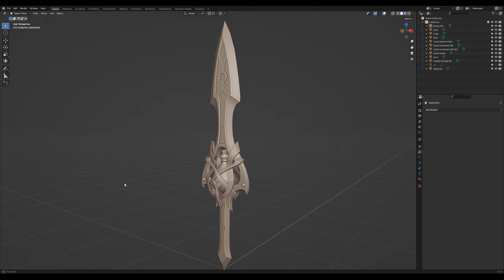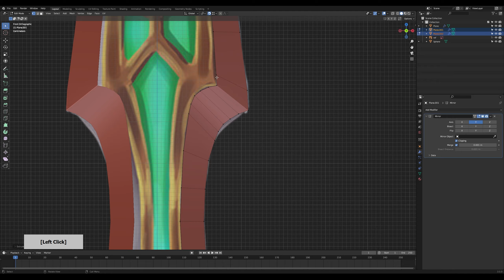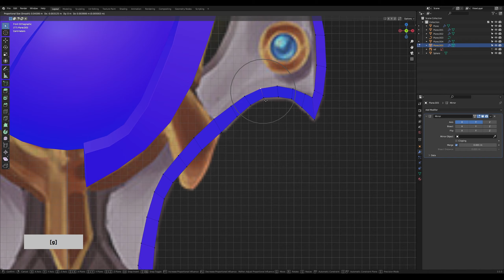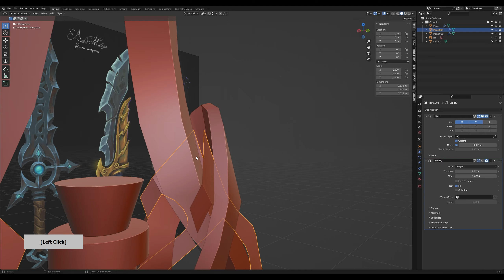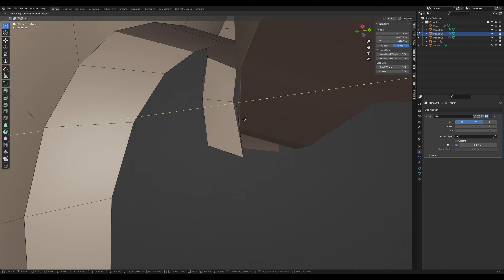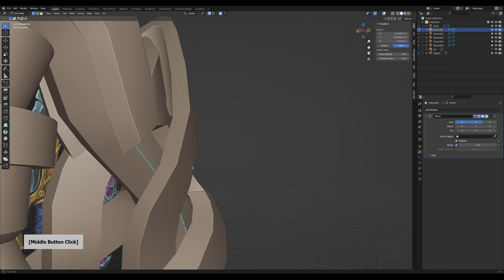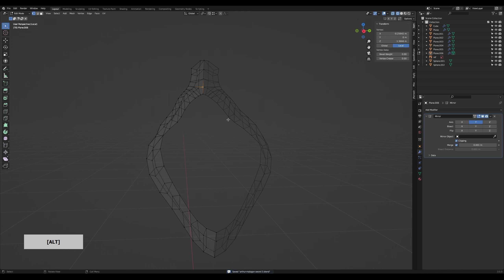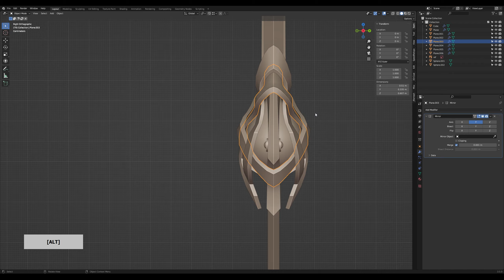Let's model a sword in Blender!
Have you ever wanted to create your own 3D models, but didn't know where to start? In this video, you'll get a glimpse into my process for creating a sword in Blender. Even though there's no tutorial or voiceover, this video is a great way to see how 3D modeling works and to get a sense of the techniques used to create realistic and detailed objects. Whether you're an experienced 3D artist or just starting out, this video is sure to inspire you to create your own amazing models.